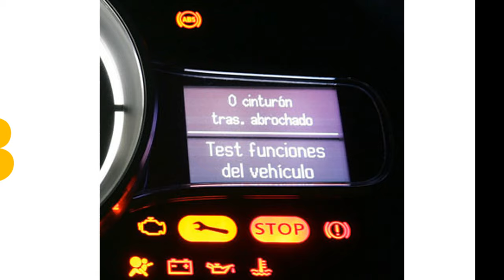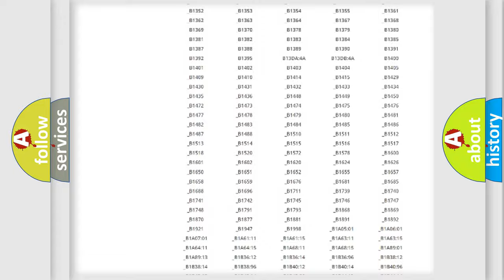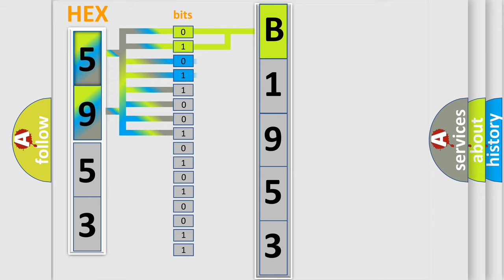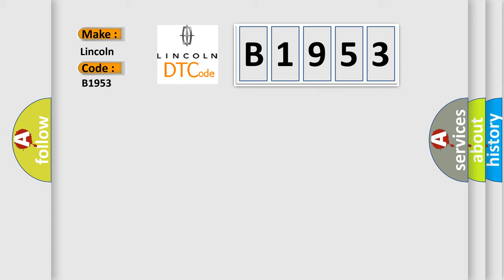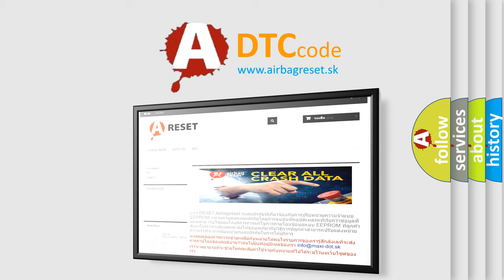DTC Lincoln B1953 Short Explanation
Contents:
0:21 Basic DTC analysis according to OBD2 protocol standard.
1:48 Insight into programming
2:58 A diagnostically understandable description of the Diagnostic Trouble Code
3:05 Basic error definition

Make:
Lincoln
Code:
B1953
Definition:
Closed Loop Control Function (Includes Hybrid Models)
Description:
HYBRID MODELS CAUTION: Hybrid systems use very high-voltage battery systems.Before starting any service work involving the battery system,turn the ignition switch OFF and then remove the service plug from pocket in the trunk.After removing the service plug,wait 10 minutes before touching any of the high-voltage connectors and NOTE: On V6 and V8 engines,this applies to Bank 1, except 3.7L which is Bank 2. NOTE: DTC P1148 or P1168 is displayed with another DTC for A or F sensor 1. Perform the trouble diagnosis for the corresponding DTC. The closed loop control function for bank 1 does not operate even when vehicle is being driven in the specified condition.
Cause:
 Harness or connectors- Air fuel ratio (A or F) sensor (sensor 1 on V6 and V8) circuit is open or shorted. Air fuel ratio (A or F) sensor (sensor 1 on V6 and V8) Air fuel ratio (A or F) sensor (sensor 1 on V6 and V8) heater